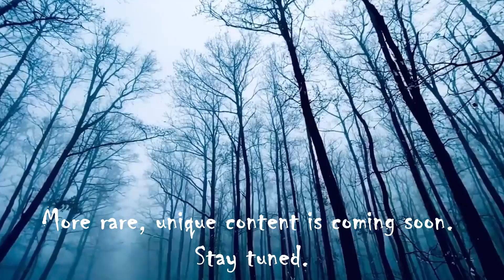Bigfoot—1987 Kids' Movie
Many thanks goes out to Rob Butler and Blake Mathys for providing this video.

BIGFOOT is a Disney movie released March 8, 1987. "A family goes to the mountains for a few days, and there they meet . . . Bigfoot!"

Cheers